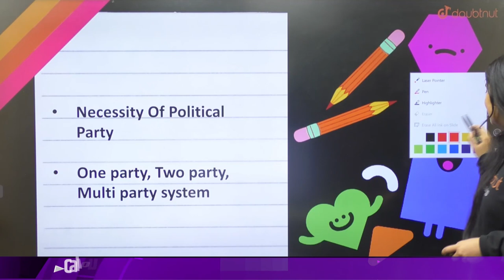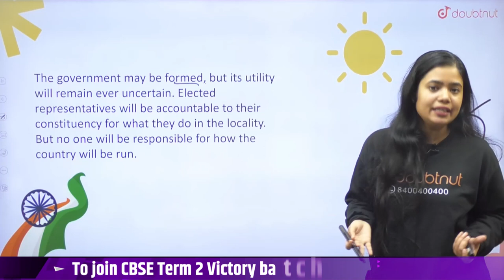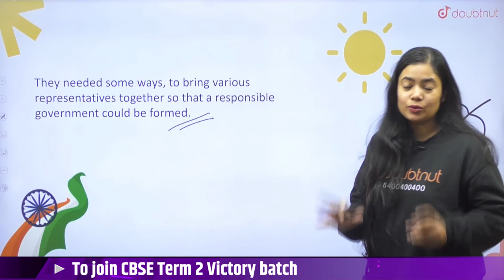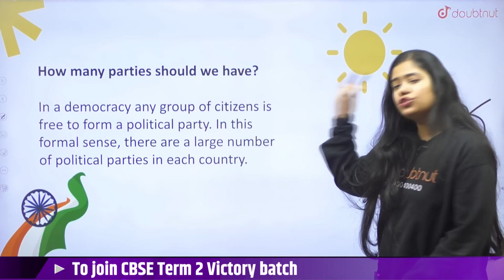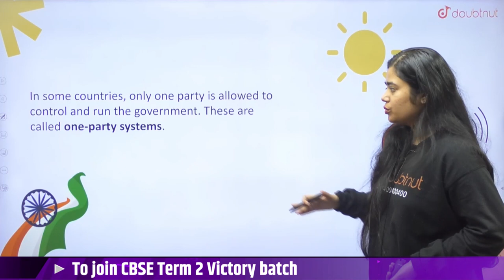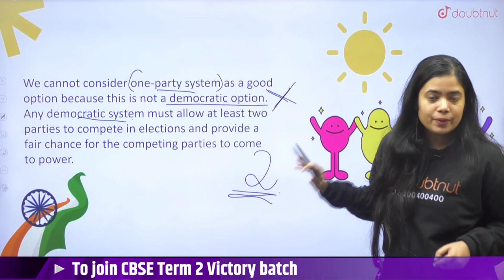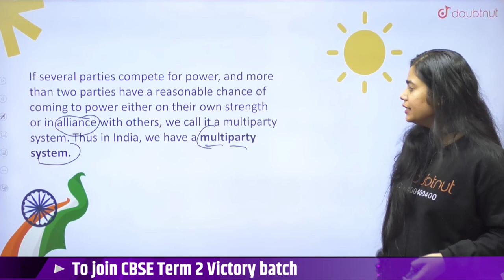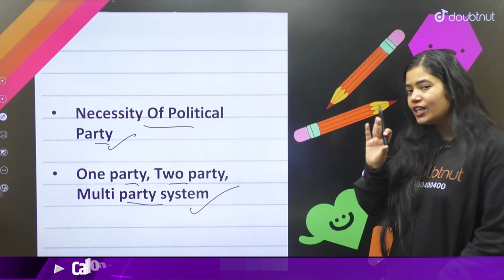CBSE Term 2 Class 10th SST | Political Parties | Necessity Of Political Party | Doubtnut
CBSE Term 2 Class 10th SST | Political Parties | Necessity Of Political Party | Anushya Ma'am | Doubtnut

📌In this video you will learn " CBSE Class 10th Social Science Political Parties ".

0:00 - Introduction
1:45 - Necessity Of Political Party

📌What Are Political Parties ?
A political party is a group of people who come together to contest elections and hold power in the government.

👉 Have Any Query? Ask Us.